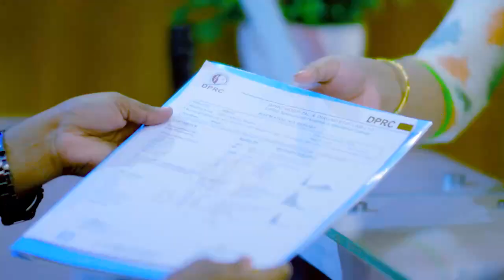হাড়ক্ষয়, কোমর ও হাঁটু ব্যথা ভাল হল | Osteoporosis, Knee & Back Pain Treatment